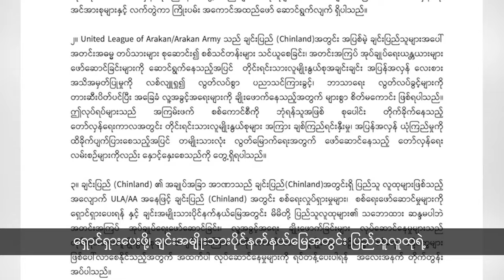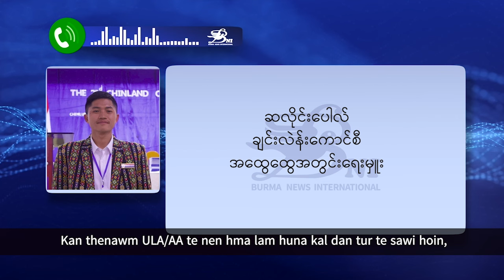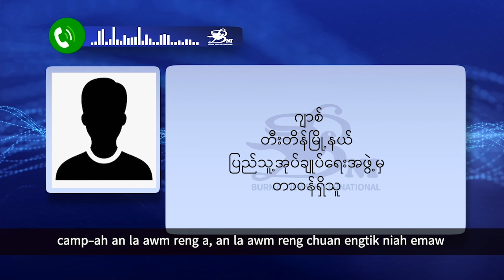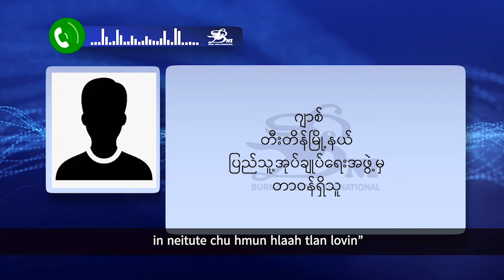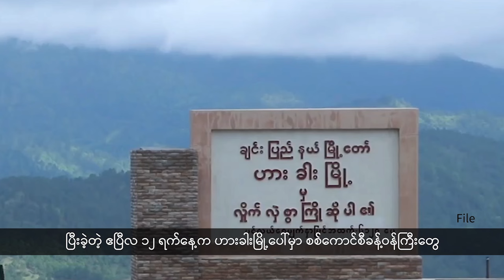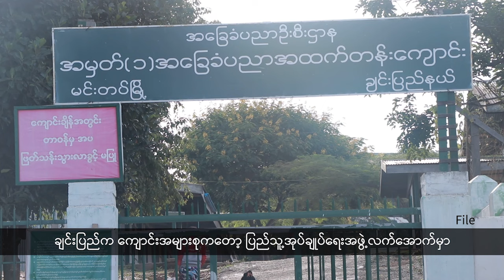တီးတိန်မြို့ကို စစ်ကောင်စီတပ်နဲ့ ချင်းတော်လှန်ရေးတပ်ဖွဲ့တို့က ထက်ဝက်ခန့်စီ အပြိုင်ထိန်းချုပ်စိုးမိုး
- ချင်းအမျိုးသားပိုင်နက်နယ်မြေအတွင်းမှာ အာရက္ခတပ်တော်(ULA/AA)အနေနဲ့ စစ်ရေးလှုပ်ရှားမှု၊ အတင်းအကျပ် အုပ်ချုပ်ရေးဖော်ဆောင်နေမှုတွေကို ရပ်တန့်ပေးဖို့ ချင်းလဲန်းကောင်စီက တောင်းဆိုလိုက်ပါတယ်။

- ချင်းပြည် တီးတိန်မြို့ကို စစ်ကောင်စီတပ်နဲ့ ချင်းတော်လှန်ရေးတပ်ဖွဲ့တို့က ထက်ဝက်ခန့်စီ အပြိုင်ထိန်းချုပ်စိုးမိုးထားကြပြီး မြို့ပေါ်က အရပ်သားနေအိမ် ၇၀ ကျော်မှာ မီးရှို့ဖျက်ဆီးခံထားရကြောင်း တီးတိန်မြို့နယ် ပြည်သူ့အုပ်ချုပ်ရေးအဖွဲ့ဆီကနေ သိရပါတယ်။

- ချင်းပြည်နယ် ဟားခါးမြို့ မြို့သစ်ရပ်ကွက်အတွင်း ဈေးဆိုင်တွေပိတ်ထားဖို့နဲ့ လူ ၅ ဦးထက် ပိုမစုရအမိန့်ထုတ်ပြန်မှုကို ချင်းရိုးရာအတိုင်း လာရောက်တောင်းပန်မှသာ ပြန်လည်ရုပ်သိမ်းပေးမယ်လို့  စစ်ကောင်စီက ပြောဆိုပါတယ်။